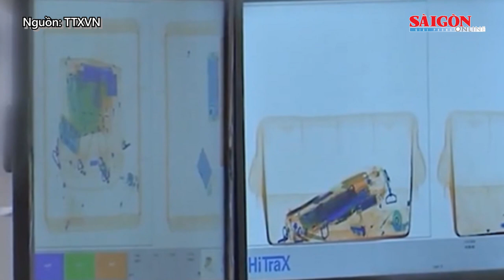Các hãng bay đang x.á.c m.i.n.h vụ 2 nữ tiếp viên vận chuyển tinh dầu c.ầ.n s.a mang vào Hàn Quốc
Liên quan đến thông tin từ báo chí Hàn Quốc đưa tin ban đầu về bắt giữ hai tiếp viên hãng hàng không Việt Nam vì vận chuyển tinh dầu cần sa, sáng 7-9, ông Đinh Việt Sơn, Phó Cục trưởng Cục Hàng không Việt Nam cho biết cục đã chỉ đạo các hãng hàng không xác minh vụ việc và sớm có báo cáo.